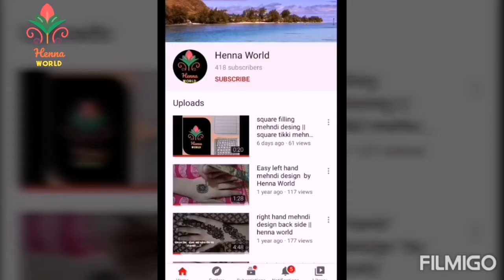Easy Beautiful Latest Simple Bell mehndi Design 2020||Left back hand mehndi design by Henna World